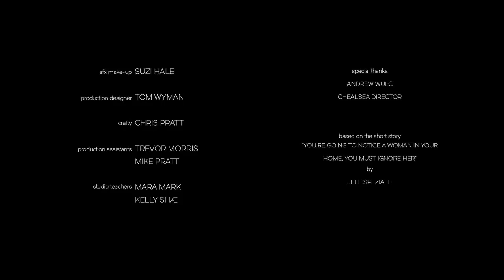Ignore It - hindi Horror movies (Award Winning)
A family struggles to live with a spirit that

becomes deadly if its presence is

acknowledged.

Written, Directed, Editing, VFX: Sam

Evenson

Story by: Jeff Speziale

Starring:

Madison Rojas

Madison Leyson

Michael Perl

Aina Dumlao

Crystal Hughes

Produced by: Brigitte Wise

Director of Photography: Jay Visit Assistant Director: Allison Werner

Assistant Camera: Jack Klink

Grip & Electric: Vong Chea & Ed Joyce

Sound Mixer: Sean Huntly Original Music and Sound by: Aaron Drake

Colorist: Asa Fox

SFX Make-up: Suzi Hale

Production Designer: Tom Wyman Crafty: Chris Pratt

PAS: Trevor Morris & Mike Pratt Studio Teachers: Mara Mark & Kelly Shae

Based on the short story "You're Going to

Notice a Woman in Your Home, You Must Ignore Her' by Jeff Speziale